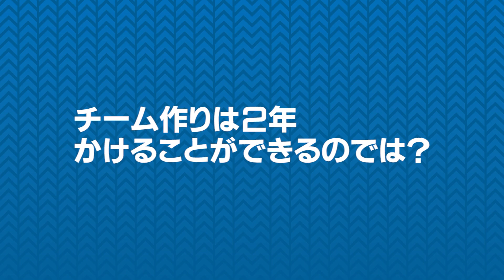【サッカー談義】公式戦再開が白紙となったJリーグについて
現役を引退して３年。ミスターが公式戦中断が続くJリーグについて、大分トリニータについて元選手としての目線で話しました。（撮影は３月31日）
新型コロナウイルス感染症の１日も早い収束をお祈りいたします。

衣装提供
スポーツアパレルブランド「WMON（モン）」
WMON商品は下記から購入できます！

「ミスターにこんなことをやってほしい！」
「これについて話してほしい！」　などなど

【Mr.チャンネル13の公式SNS】